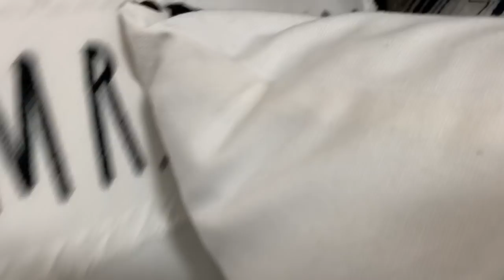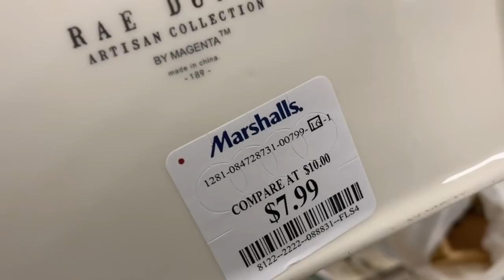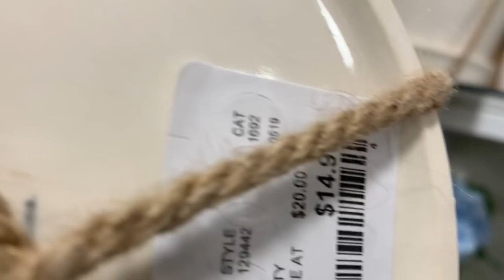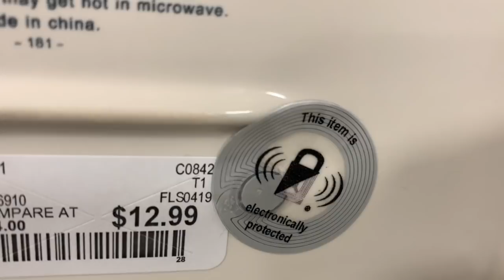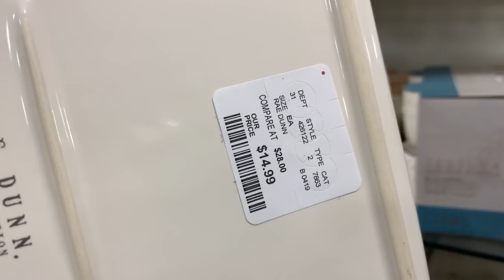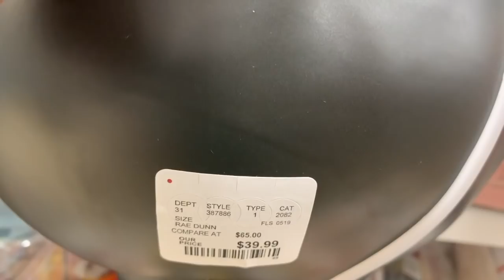SUMMER RAE DUNN HUNT / SHOP WITH ME /THIS WAS FUN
I was so happy to get off of work and go Rae Dunn hunting and the weather was beautiful I didn’t get home until 8 o’clock and that was OK because I just got off of work when I started shopping so I was not in any hurry and there was no traffic because it is the holiday weekend please enjoy it like in subscribe and enjoy the video 🤗